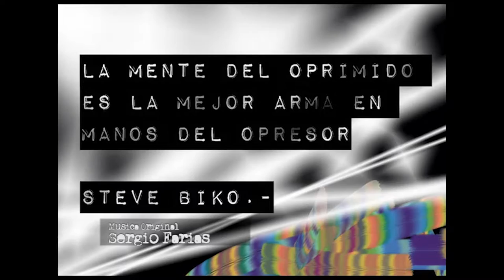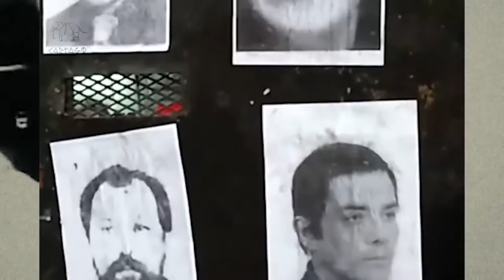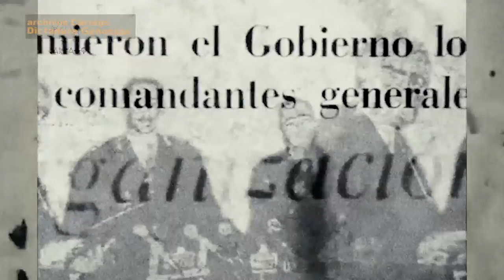Dictadura Genocida Archivo de testimonios sobre el Golpe de Estado (1 de 4)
Son 30 mil. Fue un genocidio. Bajo estas consignas, alrededor de 500 mil personas se movilizaron en ciudades y plazas de todo el país a 41 años del golpe militar de 1976 . Las movilizaciones se vieron signadas por el repudio al gobierno de Mauricio Macri. Pero también fueron espacios de encuentro de varias generaciones, demostrando que la memoria, verdad y justicia ya son un patrimonio del pueblo y su historia.